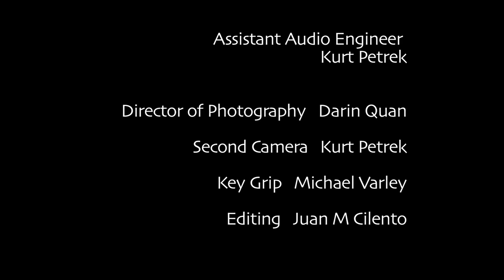Shredding Klezmer Ukulele Duet - Consider the Source & Cousin Earth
Based on "Wedding in Crown Heights" by Frank London's Klezmer Brass Allstars
Arrangement by: Gabriel Marin & Joey Calfa

 Lead Ukulele: Gabriel Marin

Rhythm Ukulele: Joey Calfa

Recorded Live@ Continental Recording Studio, LIC, NY 08/11/13

Recorded, Mixed, & Mastered by: Phil "Duke" Chaikin
Assistant Audio Engineer: Kurt Petrek

Director of Photography: Darin Quan
Key Grip: Michael Varley
2nd Camera Op: Kurt Petrek
Editing: Juan M. Cilento
Special Thanks to Sam Spokony